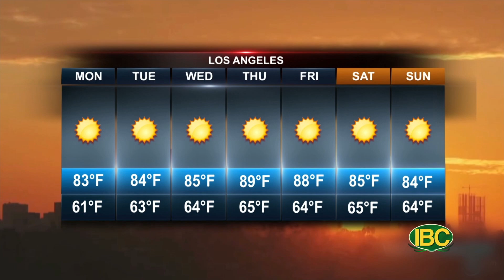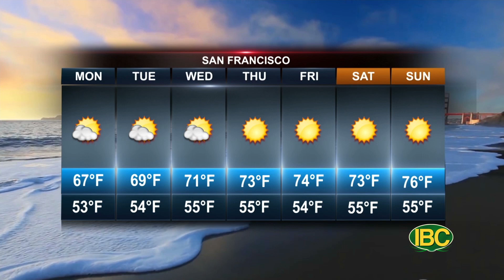Weather 07 12 2023